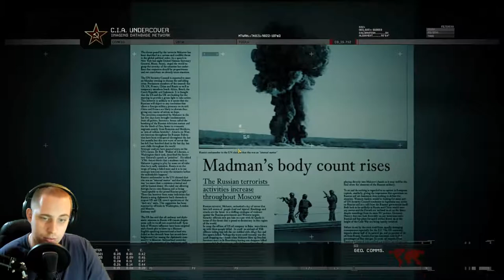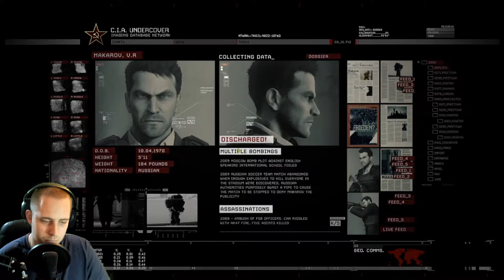Yuri Easter Egg 😲! NO RUSSIAN - MW2 Remastered Campaign: Veteran Difficulty PC